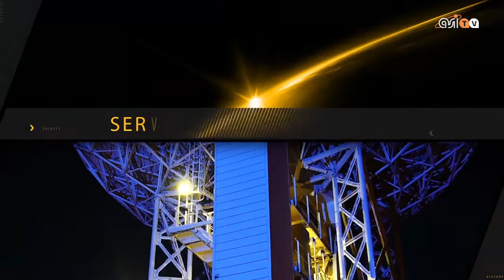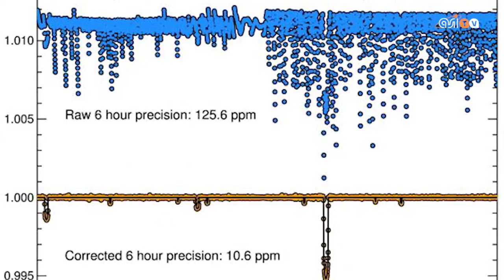Un algoritmo per Kepler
Kepler, la caccia ai nuovi mondi continua. Nonostante il guasto meccani nel 2013, il telescopio spaziale NASA non arresta la sua missione e svela 5 nuovi mondi con l'aiuto della matematica